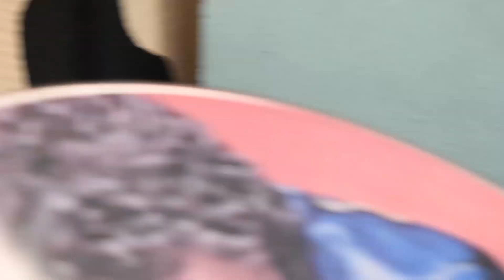Kandidaatsbestuur 17 der D.S.J.V. Groover